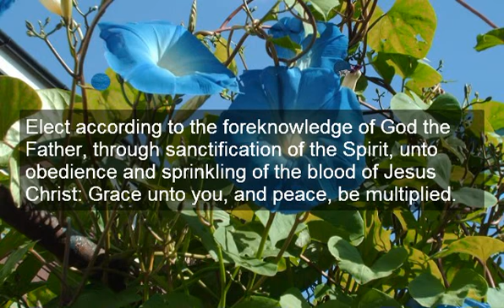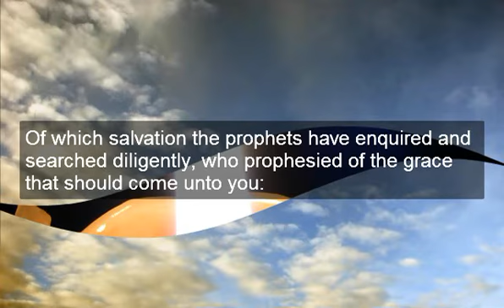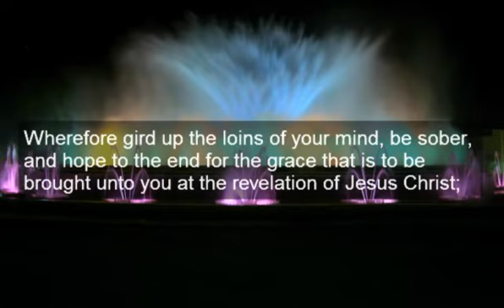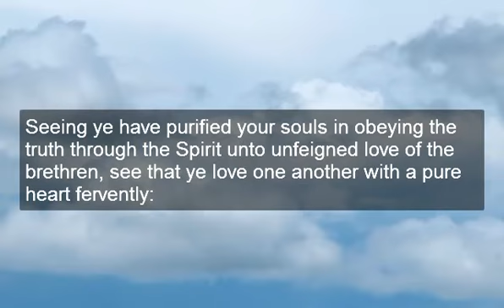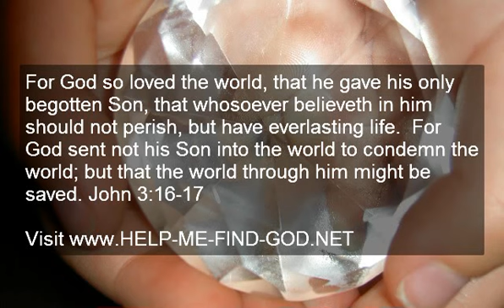Wherein ye greatly rejoice, though now for a season, if need be, ye are in heaviness